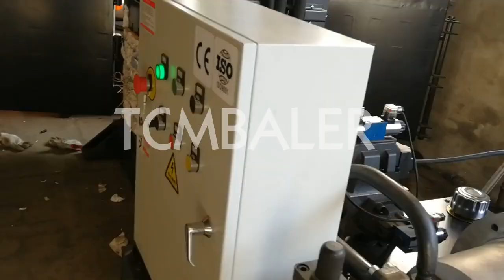hydraulic press fibre machine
TCM BALER TCMBALER is a professional fiber baler machine manufacturer and supplier in China for more than 18 years, and we can offer hydraulic press fibre machine for sale with a cheap wholsale factory price for our customers without any agent or dealers if you wanner buy our hydraulic press fibre machine.